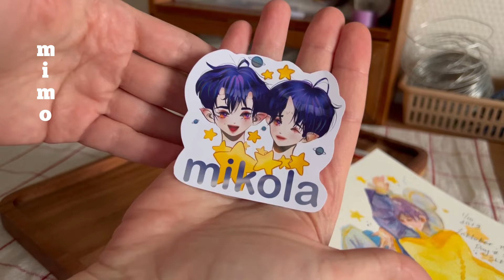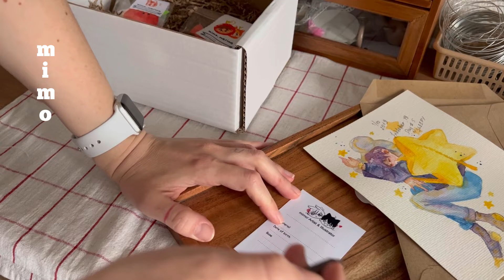[Упаковка заказов] .Авторская игрушка. Pack with Me